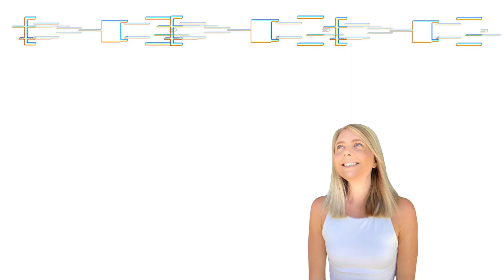Get hired and standout in a crowded marketplace | Pam Caldwell CEO CH Solutions, IT Recruitment ep30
Get hired and standout in a crowded marketplace.
With unemployment on the rise, I wanted to bring on my best friend and business partner Pamela Caldwell to speak about how we can all be pro-active when it comes to our job search, plus, the mistakes she often encounters.

Pam is a Mum, Wife and Business Owner.

She is the CEO of CH Solutions, which she has grown with Georgie over the past two and a half years.

Pam started recruiting in IT in 2006 in a world before LinkedIn went global. Can you imagine? Recruitment has evolved since then, and it is more important than ever to utilise all tools at your disposal to get your hiring right the first time.

We know all too well the cost of a 'bad hire' and working with Pam will give you access to a true consultative style. She advises at each stage of the hiring lifecycle to strategically eliminate the risk where possible, every time. From working with the worlds largest investment banks to SME's across the Globe, three common themes remain prevalent when it comes to growing your workforce: Time, Quality, Cost.

Pam will partner with you to ensure you analyse and prioritise these critical factors in the correct order. Pam believes building long-term client relationships is key to the success of the best Recruitment Consultants in the market and prides herself on partnering with a business and its people to get to the core of its culture and needs.

Every business is different and unique, and Pam goes above and beyond to understand your 'why'. CH Solutions started with a passion for making a difference in the world of recruitment.

Watching our people grow and develop their career with a business we have partnered with is truly rewarding. The foundations of our company will always remain the same: honest, consultative, passionate and innovative.

Questions asked in today's episode:

(2:48) Who is Pam, and why you love recruitment?

(4:43) You recruited through the GFC, where did you see people go wrong when applying for jobs? Also, perhaps where you saw business leaders go wrong also?

(9:00) If someone messaged you (as a business owner) what would you like them to say to you when applying for a job.

(12:05) How can people go about finding the "hidden jobs" in the market

(13:48) Identify the skills that you have

(16:10) Having self-awareness and courage tapping into your strengths.

(17:25) We can't afford to stay in our comfort zone anymore

(18:02) What is the first thing you do (as a recruiter) when you get a resume through the door? What is the first thing you look at?

(20:00) What can we be posting on LinkedIn, and how can we add value to the marketplace.

(27:09) For people who are struggling with motivation and keeping the momentum high. What advice would you give right now?

Connect with Georgie